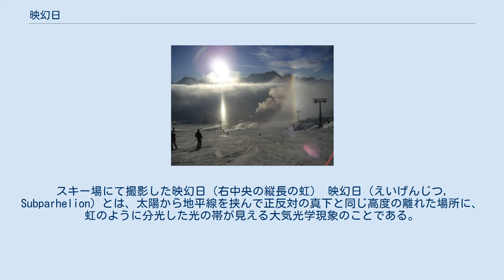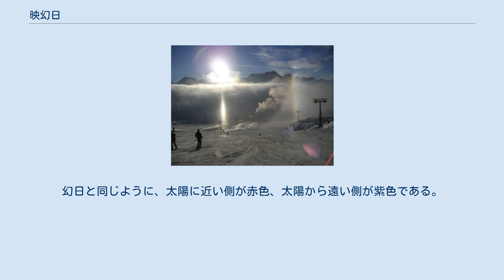映幻日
スキー場にて撮影した映幻日（右中央の縦長の虹） 映幻日（えいげんじつ, Subparhelion）とは、太陽から地平線を挟んで正反対の真下と同じ高度の離れた場所に、虹のように分光した光の帯が見える大気光学現象のことである。
 真の太陽に対して幻日という現象が存在するが、真の太陽の真下にできる映日に対してできる幻日が映幻日である。
映日と映幻日の間の視角度は22度である。
映日の右側と左側に1つずつ、計2つ出現する。
 雲の中に六角板状の氷晶があり風が弱い場合、これらの氷晶は落下の際の空気抵抗のために地面に対してほぼ水平に浮かぶ。
この氷晶のある四角形の側面から屈折しながら太陽光が入射し、それが底面で反射し、1つ飛ばして隣の四角形側面から出射して見えると考えられている。
屈折2回、反射1回を経る。
 地平線下にあるため、普段は見ることができず、飛行機や高山からしか見られない。
また、氷晶で太陽光が全反射して見えるため、太陽高度があまりに高いと全反射しなくなって見えなくなる。
 屈折を伴うので、光の波長によって屈折率が異なる関係で、太陽光は氷晶を通った後に分光される。
幻日と同じように、太陽に近い側が赤色、太陽から遠い側が紫色である。
 映日アークが見える場合、映日アークは映幻日を通る。